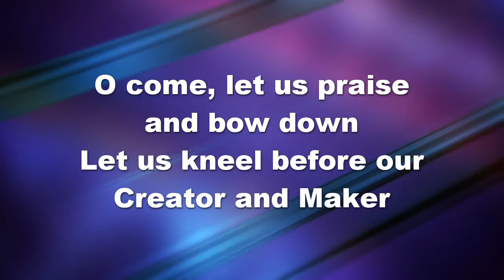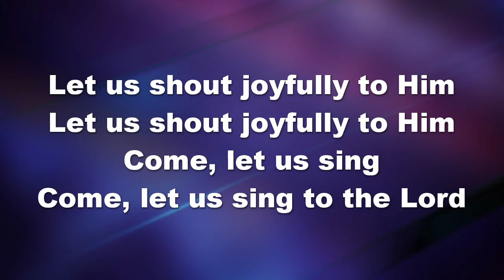O Come Let Us Sing to the Lord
This was originally a choir anthem adapted from Psalm 95 but I like the male trio sound better. It's a call to worship a worthy God.